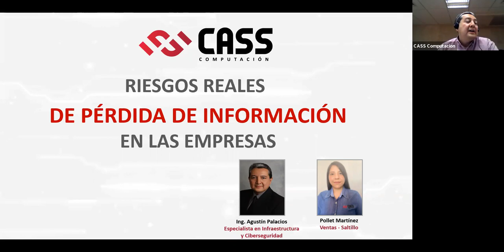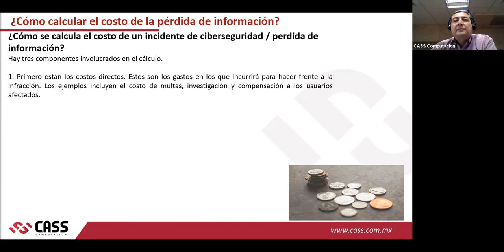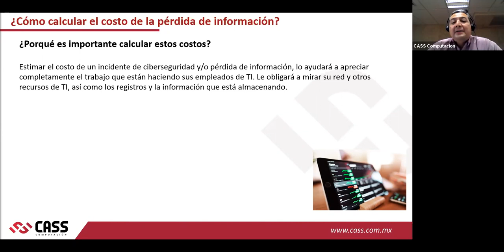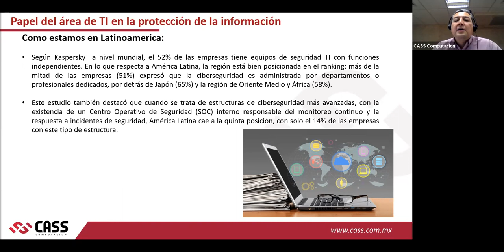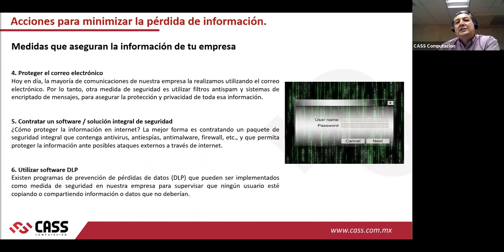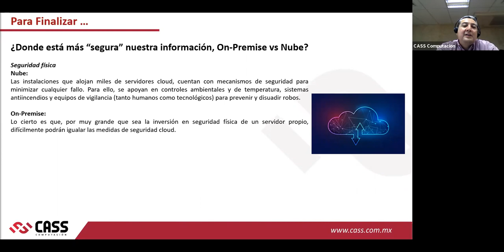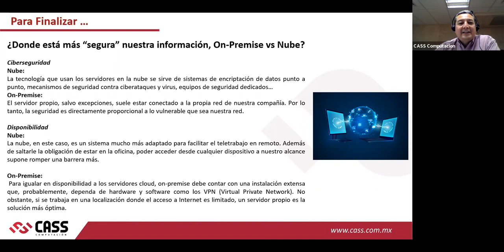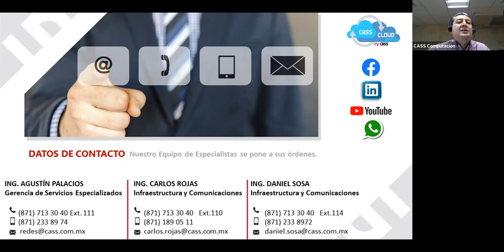VIDEO RIESGOS REALES DE PÉRDIDA DE INFORMACIÓN EN LAS EMPRESAS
La información es vital para las Empresas. le invitamos a conocer los Riesgos Reales de perder la información!!!